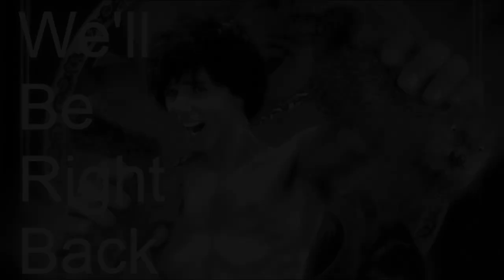Guilty Pleasure Movies - The Swapcast #4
For the fourth installment of The Swapcast, we're talking Guilty Pleasure movies - Sky Captain and the World of Tomorrow (2004), Small Soldiers (1998) and Kung Pow Enter the Fist (2002).